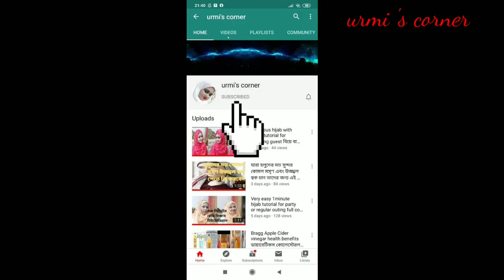Turban hijab style।pagri hijab tutorial।Turban hijab style